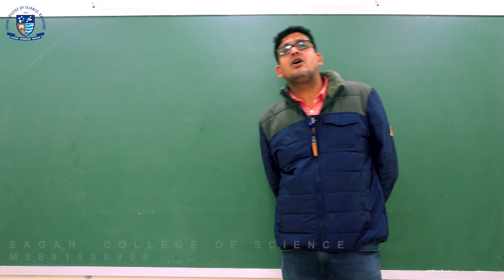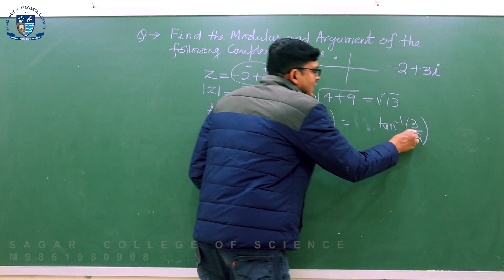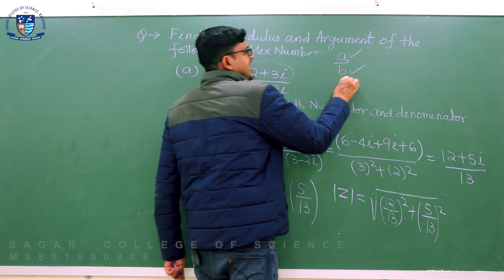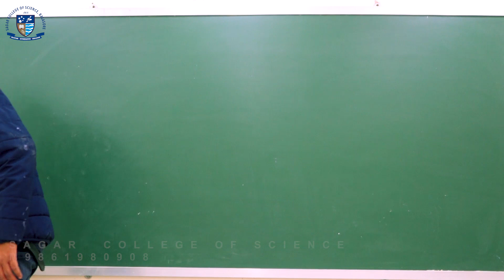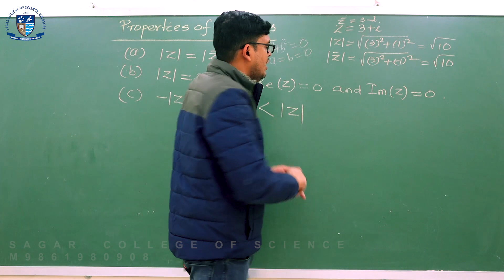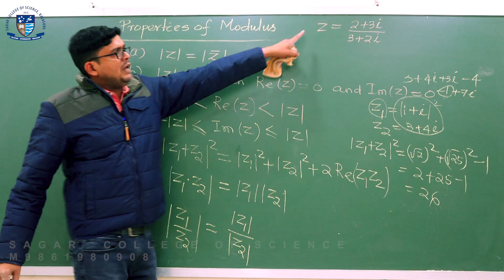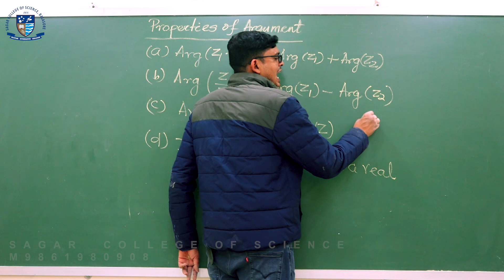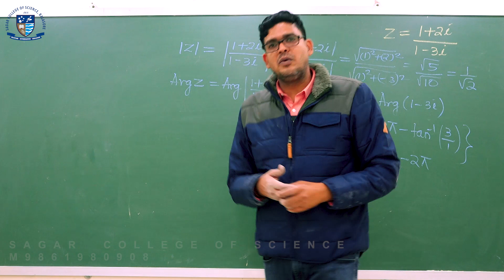Mathematics | Lecture-08 | Complex Numbers | +2 Science Online Classes | CHSE Board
Summer Course - 2021
Dear Students
Sagar College / Eclassrooms ଦ୍ୱାରା +2 first year science ନୂଆ students ମାନଙ୍କ ପାଇଁ Summer Course  Online Live Class ( ZOOM )  ଆରମ୍ଭ ହେବାକୁ ଯାଉଛି |

1. ଏହି summer course  Class ପାଇଁ zoom link  15 minute ଆଗରୁ ଦିଆଯିବ |

2. Class କରିବା ପାଇଁ ନିଜ mobile ରେ ZOOM App Google PlayStore ରୁ install କରିବେ |

3. ପଠାଯାଇଥିବା link ଉପରେ click କରି online class join କରିବେ |

ଏହି Summer Course ରେ Physics, Chemistry, Mathematics, Biology, English ଅଭିଜ୍ଞ ଶିକ୍ଷକ ଶିକ୍ଷୟତ୍ରୀଙ୍କ ଦ୍ୱାରା ପ୍ରଦାନ କରାଯିବ

ଯେଉଁ  ଛାତ୍ରଛାତ୍ରୀମାନେ ଏହି Class Join କରିବାକୁ ଚାହୁଁଛନ୍ତି ସେମାନେ ଏହି 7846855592 ନମ୍ବରକୁ ନିଜର Name, School Name, Address ଇତ୍ୟାଦି Whatsapp ମାଧ୍ୟମ ରେ ପଠାନ୍ତୁ |
Ref.No.- 0705SC62-2SD3F5G48